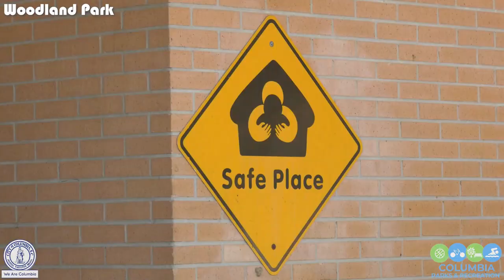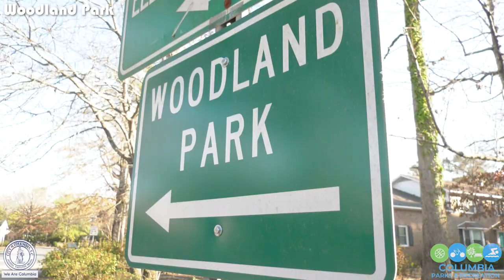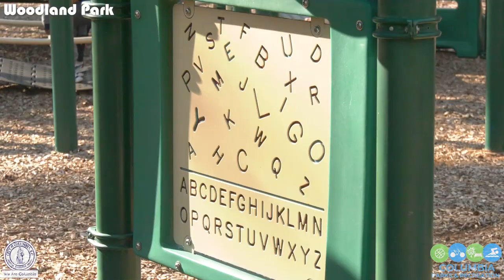Telling Our Story | Woodland Park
The City's Parks and Rec Department is more than just athletics, we offer numerous programs, and there are different departments within Parks and Rec that keeps us flowing! Take a deeper dive into our parks with our tour guide, Wanda Austin.

Check out episode 6 of TellingOurStory highlighting Woodland Park.

Facebook & Twitter | @ColaSCParksRec